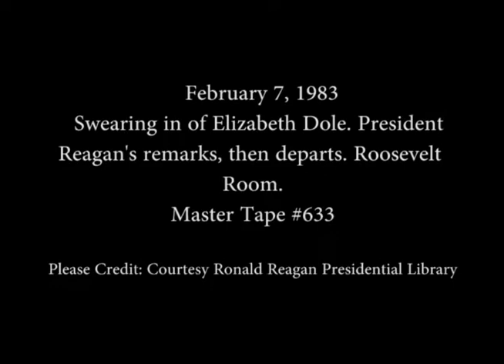President Reagan's Remarks at Swearing in Ceremony for Elizabeth Dole on February 7, 1983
Full Title: President Reagan's and Elizabeth Dole's Remarks at Swearing in Ceremony for Elizabeth Dole in the Roosevelt Room on February 7, 1983

Access Restriction(s):Unrestricted
Use Restriction(s):Unrestricted